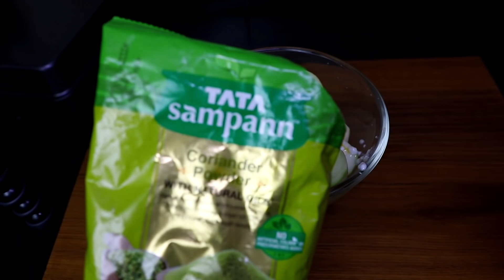टिन्डे बनाने का ये नया तरीका आज से पहले नहीं देखा होगा | Marinated Masala TINDE | Tinde ki sabzi